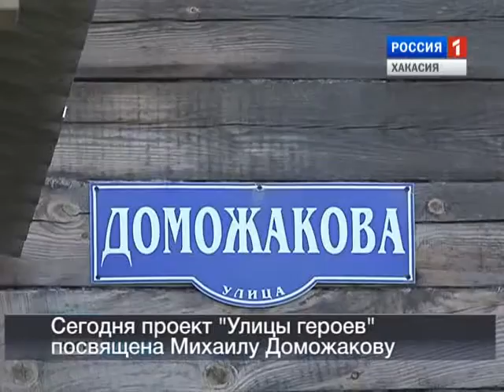Улица Михаила Доможакова в Абакане. Проект "Улица Героев".